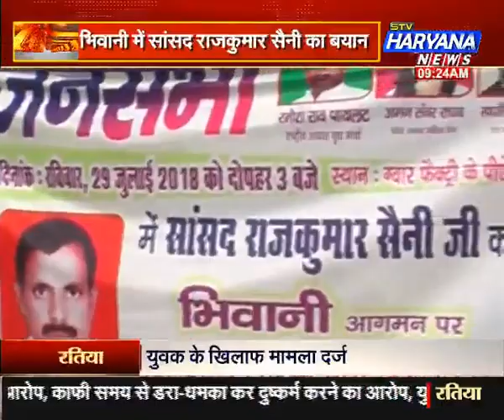भिवानी पहुंचे सैनी (30/07/2018)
कुरूक्षेत्र से सांसद और लोकतंत्र सुरक्षा मंच के अध्यक्ष राजकुमार सैनी जन जागरण अभियान के तहत भिवानी पहुंचे. इस दौरान उन्होंने कहा कि प्रदेश में एक जाति विशेष के लोगों को भ्रम था कि केवल वो ही सरकार चला सकते हैं लेकिन मनोहर लाल खट्टर ने उनका भ्रम तोड़ दिया.

About channel

STV Haryana News The news and current affairs channel under the brand name of STV Haryana News is a project launched by STV Enterprises Limited. The philosophy of STV Haryana News is to be the voice of public as the company is all set to focus on micro level viewers and STV Haryana News is the step forward to meet the
desired goal.